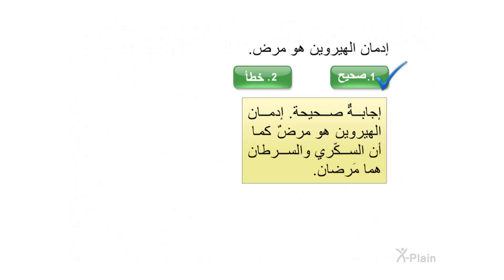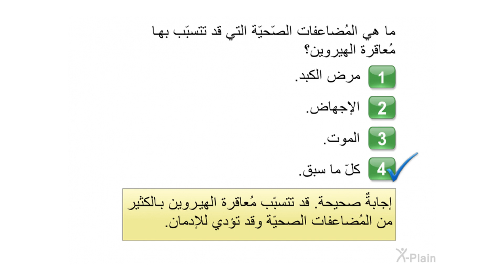الهيروين - اختبار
هذا الاختبار مخصص للفيديو التعليمي الهيروين

acf401a1 Heroin (Arabic)